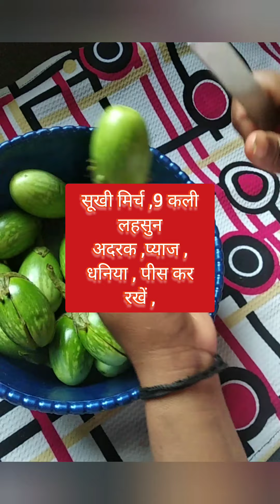How to make Bharwa Baingan recipe भरवां बैंगन की सब्जी बनाने का तरीक़ाvgotiya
How to make aloo tikki How to make Bharwa Baingan recipe How to make aloo matar sabhi How to make cabbage recipe How to make noodles recipi How to make matar puri How to make nimbu ka achar How to make aloo pakode How to make sem fali ki sabji How to make matar piskar sabji banane tarika How to make boondi rayta How to make anwala chatani How to make anwala ka murbbaHow to make hare pyaj ki pakode

इस वीडियो में जानेंगे हम भरवां बैंगन की सब्जी बनाने का तरीक़ा । इस वीडियो में पूरी जानकारी दी गई है।